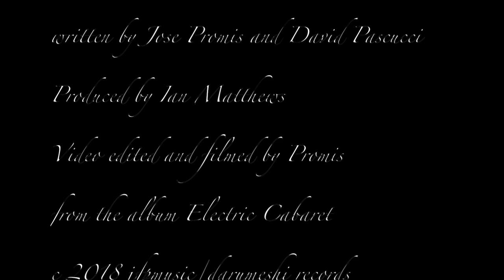"Love Of My Life" - Jose Promis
"Love Of My Life" by Promis, from the PROMIS album "Electric Cabaret". Written by Jose Promis and David Pascucci, produced by Ian Matthews. Video photography and editing by Promis. Background vocals by David Pascucci. c2017, 2018 jfpmusic/darumeshi records.

As I looked outside today
I noticed the sun didn’t shine
And when the night came my way
The moon and the stars dimmed
Light I could not find
Once the black clouds thundered in
I found myself blind in the storm
Wondering how I’m to get home?

I would give anything, to be where you are
I would go anywhere with the love of my life

The mornings the two of us knew
I’d never seen the sun rise as it did
And how it shone bright all day
That was the life gods fated us to live
So now, while lost in the storm
I swear my soul never tires
I feel the fire of love!